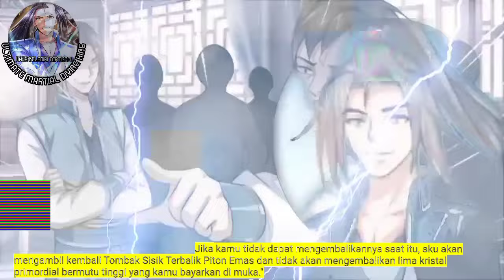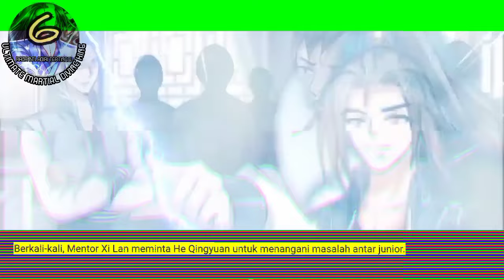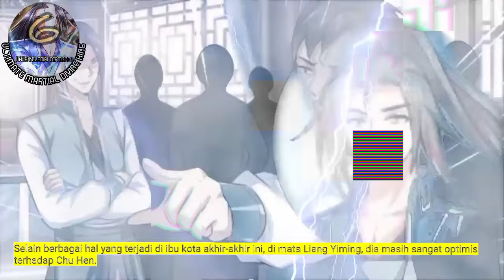Raja Beladiri Tertinggi season 6